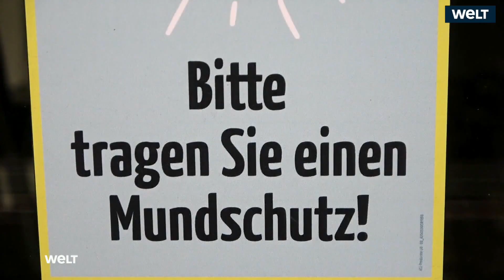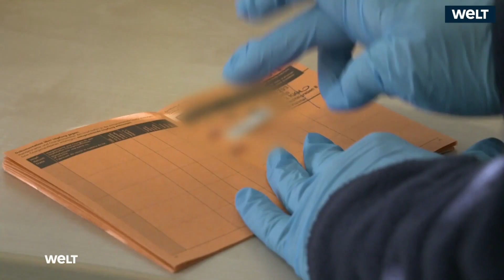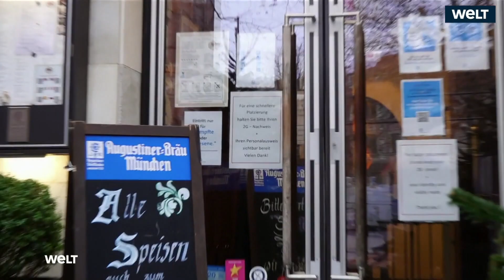NEUES CORONA-CHAOS DROHT: Viel Zoff um Karl Lauterbachs Infektionsschutzgesetz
Trotz sinkender Corona-Zahlen müssen sich die Menschen in Deutschland ab Oktober auf flächendeckende Maskenpflichten und mögliche schärfere Schutzauflagen einstellen. Bundesgesundheitsminister Karl Lauterbach will an seinen umstrittenen Vorschlägen nach Möglichkeit festhalten, wie er am Freitag in Berlin deutlich machte. Trotz teils heftiger Kritik der Länder zeigte sich der SPD-Politiker zuversichtlich, dass sie umgesetzt werden. An die Omikron-Variante angepasste Impfstoffe stehen wahrscheinlich ab September zur Verfügung, wie Lauterbach zudem mitteilte.

Fahrplan fürs Infektionsschutzgesetz:

Bereits am 24. August soll das Bundeskabinett grünes Licht für den umstrittenen Entwurf von Lauterbach und FDP-Justizminister Marco Buschmann zu den Corona-Maßnahmen in Herbst und Winter geben, wie der Gesundheitsminister mitteilte. Kommende Woche soll er weiter mit den Ländern abgestimmt werden. In Stein sei er nicht gemeißelt. Aber: «Ich glaube, dass der Vorschlag Hand und Fuß hat.» Bayern und andere Länder hatten teils heftige Kritik geübt. Bundestag und Bundesrat sollen das neue Regelwerk dann beschließen.

Dem Vorschlag zufolge sollen die Länder ab 1. Oktober eine Maskenpflicht in Innenräumen einführen - unabhängig von der Inzidenz. Die Länder könnten auch darauf verzichten, betonte Lauterbach. Doch er erwarte, dass alle Bundesländer die Maßnahme ergreifen. Denn unter anderem das Ende der Sommerferien werde die Corona-Lage wohl wieder verschlechtern.

Die umstrittenen Ausnahmen:

Wenn die Länder die Maskenpflicht einführen, «müssen sie eine Ausnahme vorsehen für die Innenräume, wo das Maskentragen ersetzt werden kann durch entweder einen Impfausweis, Genesenenausweis oder frische Testung», bekräftigte Lauterbach. Die Maske soll dann keine Pflicht sein, wenn man in den drei Monaten zuvor geimpft wurde. «Das ist die Dauer, von der wir glauben, dass die neuen Impfungen auch vor Ansteckungen schützen, nicht nur vor schwerem Verlauf.»

Lauterbach erklärte den Sinn der geplanten Ausnahme so: «Wenn jemand in eine Gastwirtschaft hineingeht zum Beispiel, geht mit der Maske rein, ist nicht geimpft, ist nicht getestet, nimmt dann die Maske ab, sitzt dann dort eine Stunde ohne Maske, weil er speist, dann kann das weniger sicher sein, als wenn er vorher einen frischen Impfausweis gezeigt hat.» Somit könne es im Restaurant eine zusätzliche Sicherheit sein, wenn mehr Geimpfte dort sitzen und frisch Genesene als Leute mit Maske - «obwohl das für den Laien nicht sofort plausibel ist». Lauterbach sagte, dies sollten Anreize sein, sich impfen oder testen zu lassen.

Auf die Kritik an mangelnder Umsetzbarkeit hin erläuterte Lauterbach die geplante Umprogrammierung der Corona-WarnApp. Wer frisch geimpft, getestet oder genesen sei, bei dem werde die App automatisch und ohne Verzögerung grün statt blau zeigen - in der Gaststätte sei dies dann auf einen Blick erkennbar.

Die vierte Impfung:

Die europäische Zulassung der Impfstoffe gegen die Omikron-Varianten BA.1 und BA.5 ist im September zu erwarten, wie Lauterbach sagte. Am 1. September stehe dies für BA.1 an und am 27. September für BA.5. Am jeweiligen Tag drauf könnten die Vakzine ausgeliefert werden. «Die Bundesregierung hat beide Impfstoffe in auskömmlicher Menge besorgt», sagte Lauterbach.

Damit stellt sich die Frage, wer sich wann mit welchem Impfstoff impfen lassen soll. Lauterbach war vorgeworfen worden, mit bisherigen Aussagen dazu Verwirrung gestiftet zu haben und das Ansehen der Ständigen Impfkommission (Stiko) untergraben zu haben.

Nun erläuterte der Gesundheitsminister: Wer älter, vorerkrankt oder in ständigem Kontakt zu vielen Menschen sei, solle nicht auf die angepassten Impfstoffe warten. Auch die bisherigen Vakzine könnten schwere Folgen einer Infektion bis zum Tod verhindern. Jüngeren empfahl er erneut, ihren Hausarzt zu fragen, ob die vierte Impfung jetzt schon zu empfehlen sei. Lauterbach: «Der Hausarzt kann sagen: Nein, auf keinen Fall, oder der Hausarzt kann sagen: Um Gottes Willen, Sie sind ja so ein starker Asthmatiker, dann auf jeden Fall.»

Die Stiko arbeite zudem an Impfempfehlungen für die angepassten Impfstoffe. Die Impfkommission werde zudem gestärkt, kündigte Lauterbach an. So solle die Stiko eine Pandemie-Arbeitsgruppe (PAIKO) mit externe Expertinnen und Experten erhalten, an deren Sitzungen auch er selbst teilnehmen wolle, sagte Lauterbach.